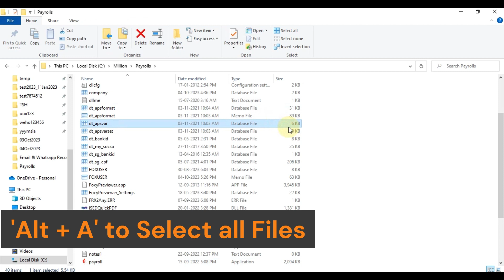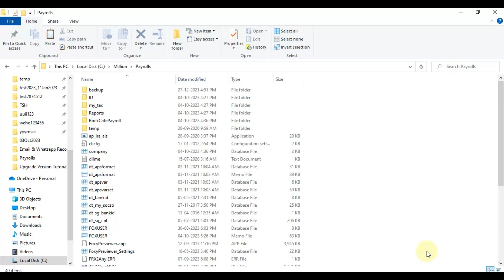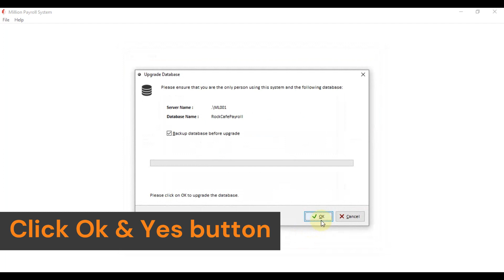Rockbell Learning Tutorial: Million Payroll Upgrade Version Step by Step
Keep your Million Payroll system upgrade to latest and enjoy it.

ROCKBELL INTERNATIONAL SOFTWARE PTE LTD
18 Boon Lay Way
Tradehub 21 #05-100
Singapore 609966
HP: 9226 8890 (Sales)  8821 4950 (Support)